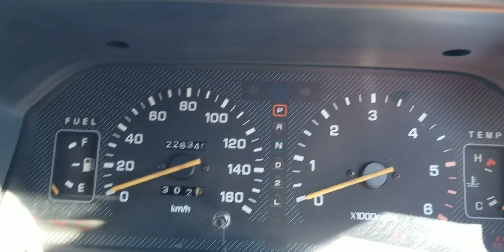Sold: Mitsubishi Delica L300 diesel 4x4 Seattle WA (Russian)